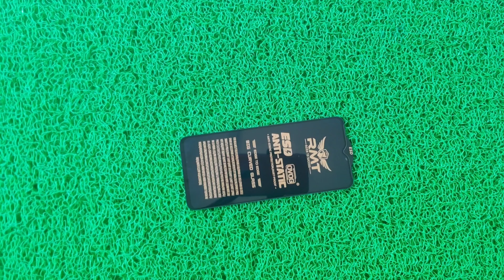Vivo T3 Lite 5G Tempered Glass, Best Quality Devi Tech, Best Tempered Glass For Vivo T3 Lite 5G,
Devi Tech,

vivo t3 lite 5g back cover and tempered glass,
vivo t3 lite 5g tempered glass best,
vivo t3 lite best tempered glass,
vivo t3 lite back tempered glass,
vivo t3 lite pro best tempered glass tamil,
best tempered glass for vivo t3 lite 5g,
best tempered glass for curved screen vivo t3 lite 5g,
best uv tempered glass for vivo t3 Lite 5g,
best tempered glass screen protector for vivo t3 lite 5g,
best tempered glass screen protector for vivo t3 lite,